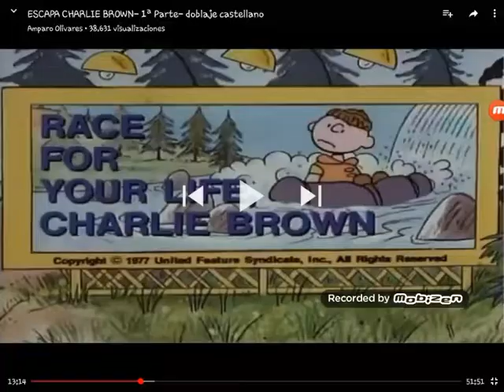Escapa Charlie Brown , Colcón De Agua Y Canción Hebrea De Buenas Noches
Lunasoldada